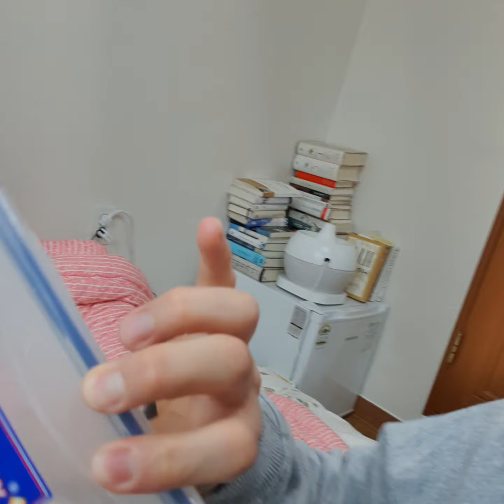차니찬의 돈생각 아침 조깅,습관,집주변 공원편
절약하는 습관과 어떻게 내시간을 더 벌수 있는가